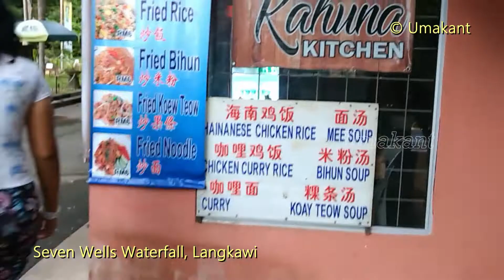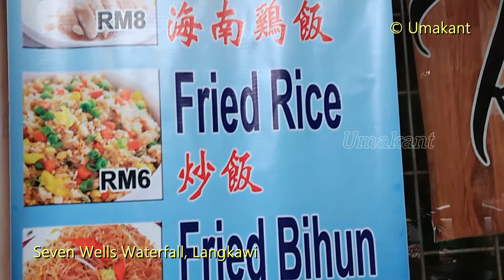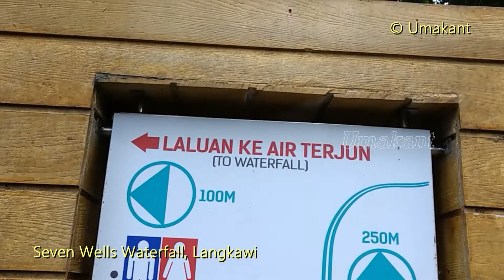Langkawi-Adventure Trekking to Seven Wells Waterfall (Air Terjun Telega Tujuh) from Oriental Village